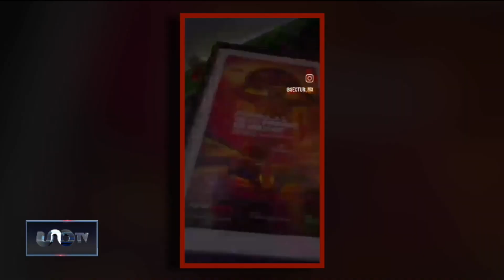Fórmula 1 en CDMX: Museo México Gran Premio abre sus puertas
La exposición tiene lugar a 60 años de que llegó la Fórmula 1 a CDMX, videos con crónicas de carreras históricas, cascos y autos.